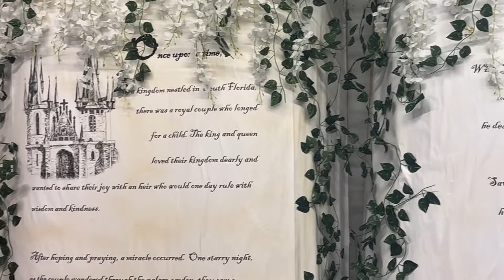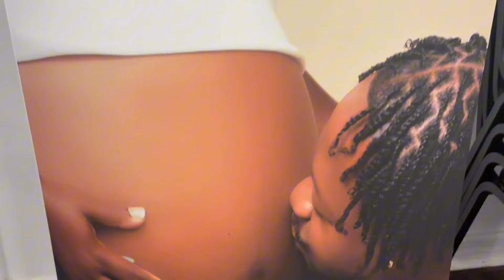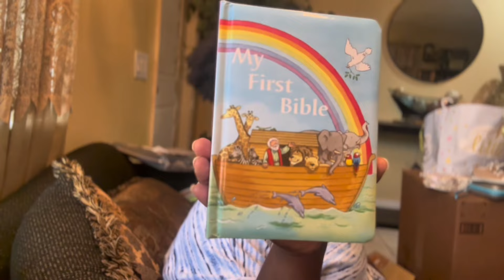Weekly Vlog| Baby Shower, Pregnancy Update, Target Run & More | Iamsimplysheika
Don’t forget to Watch Video in 1080p HD

Baby Registry:

FAQ:
Name: Tasheika
Age: 32
Birthday: June 30
Zodiac: Cancer